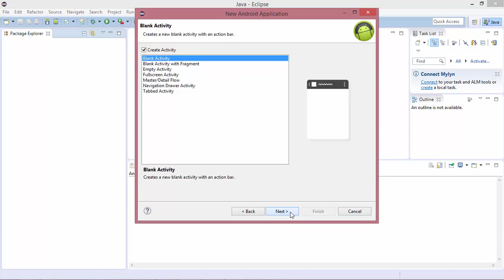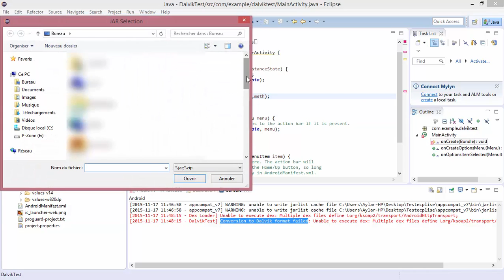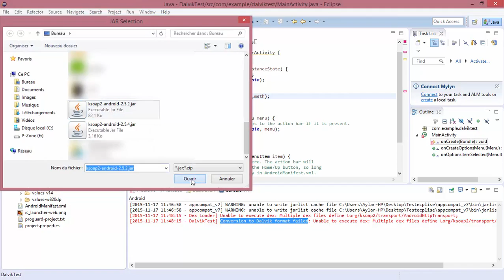Resolve Conversion To Dalvik Format Failed With Error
If you are an android developer  for a long time , you have obviously experience at least one time the dalvik problem or have seen this message before : « Conversion to Dalvik format failed ».

In most cases , the main reason could be a conflict in package name, for example : you have a class named Test.java in a package com.package , and you have imported another library to this project which contains a class with the same name and package com.package.Test.java, then you will face this message in building project because you have a multiple references to the same file.

In this tutorial, we will show you how to resolve this problem, by deleting  all libraries and jars including the android jars. After that, add back any other external jars you wanted to add to the build path (avoid same jars with multiple versions), a clean project after this manipulation should give you the result you want.

►Android Developer Figurine◄
►Android Mini Collectible Figure (India)
►Android Mini Collectible Figure (US)
►Android Mini Collectible Figures (India)
►Android Mini Collectible Figures (US)

►New and Updated Android ASO Book◄
►Ultimate Guide to Android ASO: Boost android app (India)
►Ultimate Guide to Android ASO: Boost android app (US)

►Android Developer Books◄

►For Beginners◄
►Head First Android Development (India)
►Head First Android Development (US)
►Android Programming for Beginners (India)
►Android Programming for Beginners (US)
►Mastering Android Development with Kotlin (India)
►Mastering Android Development with Kotlin (US)
►Learning Java by Building Android Games (India)
►Learning Java by Building Android Games (US)

►For Experts◄
►Expert Android Programming (India)
►Expert Android Programming (US)
►Android Programming: The Big Nerd Ranch Guide (India)
►Android Programming: The Big Nerd Ranch Guide (US)
►Android Cookbook (India)
►Android Cookbook (US)
►Murach's Android Programming (India)
►Murach's Android Programming (US)
►Mastering Android NDK (India)
►Mastering Android NDK (US)
►Android High Performance Programming (India)
►Android High Performance Programming (US)
►Advanced Android Application Development (India)
►Advanced Android Application Development (US)

►Android Developer Gadgets◄

►USB C Cable (India)
►USB C Cable (US)
►Anker Micro USB to USB C Adapter (India)
►Anker Micro USB to USB C Adapter (US)
►Samsung Gear S3 Frontier (India)
►Samsung Gear S3 Frontier (US)
►Sony Android Auto Media Receiver (India)
►Sony Android Auto Media Receiver (US)